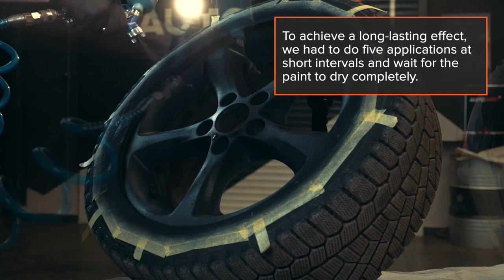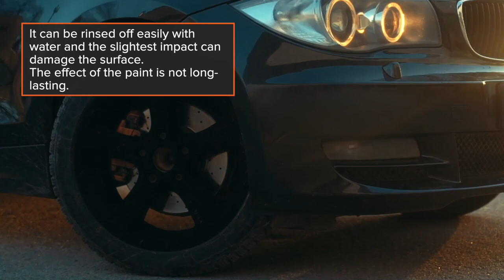Painting wheel rims with the world's blackest paint Musou Black | AUTODOC tips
Have you long dreamed of giving your car a more distinctive look? A look that's unique to you and emphasises its exterior? Now, there's an idea 💡

Painting wheel rims with the world's blackest paint Musou Black – a daring experiment by AUTODOC.

Watch our new video and check out the final result 🖤

0:00 — Lackierung der Radfelgen mit Musou-Black, dem schwärzesten Lack der Welt
0:15 — Musou Black ― The world's blackest paint
1:25 — Important!

🛒 On our website you will find a wide range of auto parts you are interested in